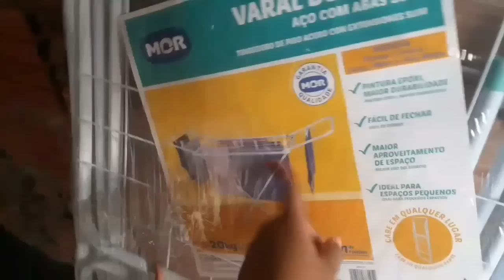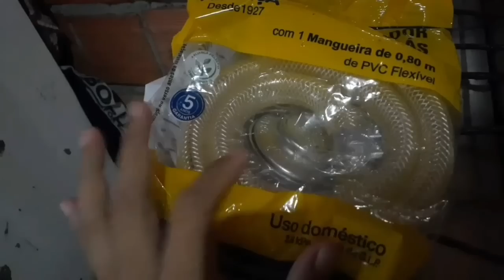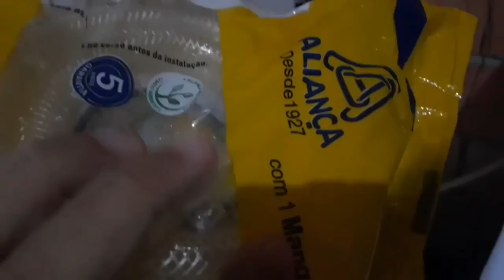VLOG GANHEI UM VARAL DE CHÃO MUITO LINDO DE UMA INSCRITA😍+ROTINA DA NOSSA NOITE❤🙌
Pra quem estava pedindo minha caixa postal, vim avisar que agora eu tenho 😭🙌 Grata a DEUS e a essa INSCRITA que me ajudou a abrir😍

endereço da caixa postal 👉 CAIXA POSTAL 3589 | CEP 69095000 | MANAUS/AMAZONAS

vão lá e diz que veio por mim 😍❤